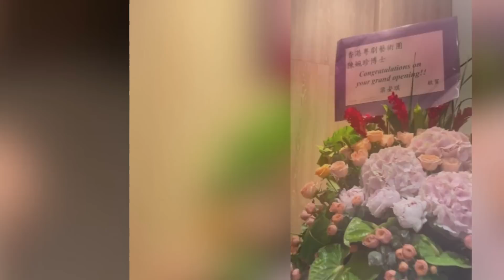【娛樂焦點】林志玲情緒失控爆喊，盼認知障礙母親記得自己。林穎彤傳戀上星級設計師，頻晒名牌炫富。